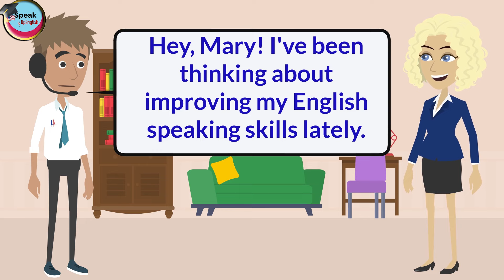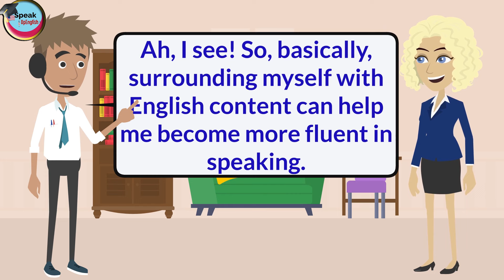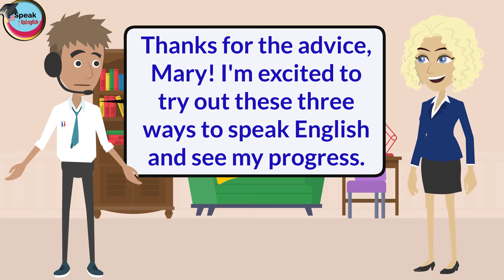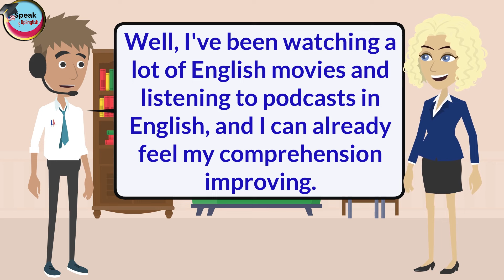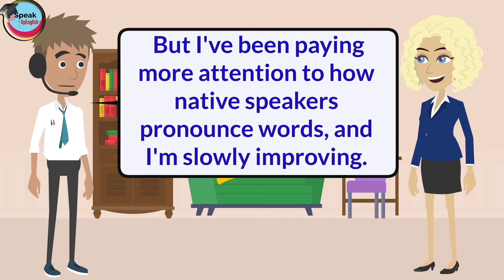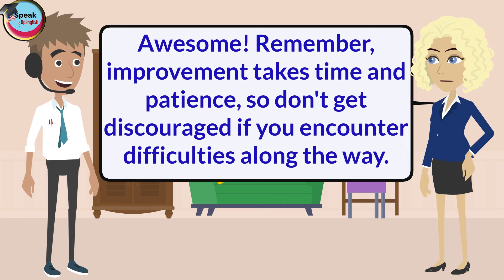English Conversation Practice Skills || How to speak english fluently || English Speaking Practice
English Conversation Practice Skills || How to speak english fluently || English Speaking Practice so you can improve your English speaking practice as a Native. I hope you can reach your goal very soon.

Welcome to our SpeakupEnglish YouTube channel dedicated to honing your English conversation skills and enhancing your speaking fluency! Are you eager to elevate your ability to communicate effectively in English? Look no further! Our channel specializes in English Conversation Practice and English Speaking Practice, providing invaluable tips, exercises, and real-life scenarios to help you speak English fluently with confidence. Whether you're a beginner seeking guidance on how to speak English or an intermediate learner aiming to refine your language skills, our content is tailored to meet your needs. We offer practical insights, engaging discussions, and interactive sessions designed to immerse you in the language learning process. Unlock the secrets to fluent English conversation with our comprehensive tutorials and personalized guidance. Join us on this exciting journey as we explore strategies, techniques, and resources aimed at empowering you to express yourself fluently in English.

keword
english conversation,
english speaking practice,
learn english,
englispeaking,
how to speak english,
learn english,
spoken english,english speaking course,
speakenglish,
speakenglishwith,
practiceenglish,
english course,
english grammar,
english speaking,
english practice,
sentences,
english sentence,
speaking english,
practice,
learn english,
english,

Chapters:
00:00 introduction
03:00  english everyday
06:00 watching english movies